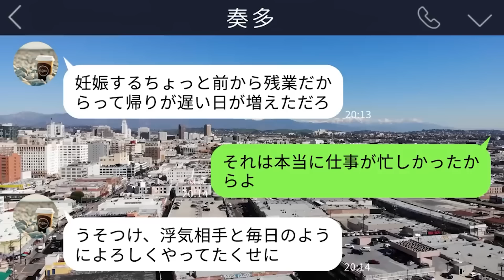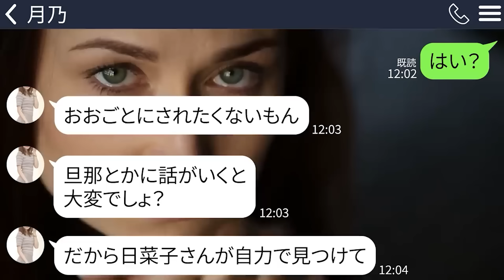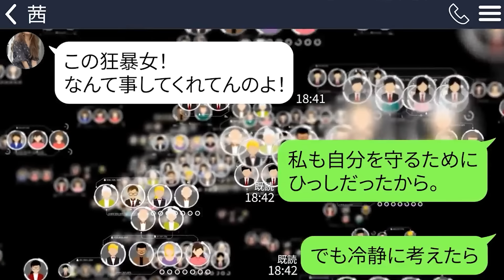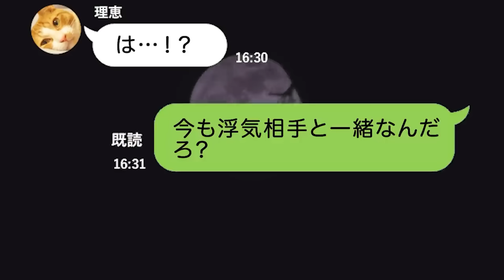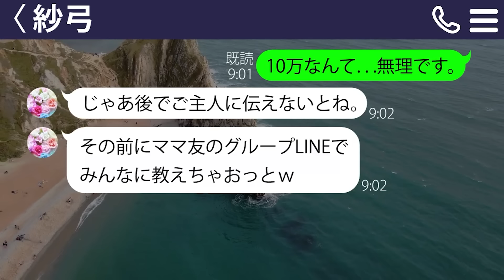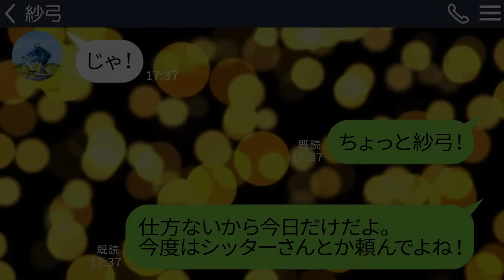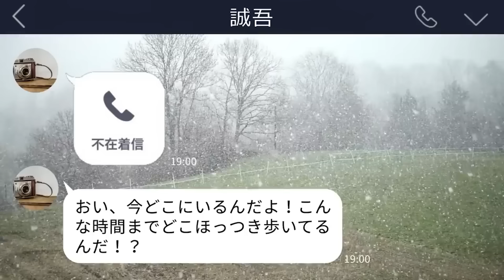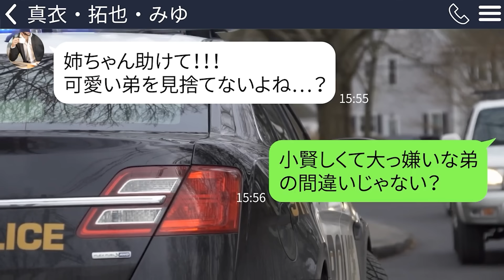【LINE】私も夫もA型なのに息子はAB型。義母「この尻軽女！」夫「離婚だ！」義母と夫が私と息子を邪魔者扱いするので、後日私がDNA鑑定の結果を夫と義両親に披露すると夫が泣き出し【総集編】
0:00【LINE】私も夫もA型なのに息子はAB型。義母「この尻軽女！」夫「離婚だ！」義母と夫が私と息子を邪魔者扱いするので、後日私がDNA鑑定の結果を夫と義両親に披露すると夫が泣き出し

13:17【LINE】エコバックに赤ちゃんをいれて浮気旅行に向かった義妹「玄関にかけておいたから１週間よろしく！」→しかし玄関をみてみると何もなかった…その理由がやばすぎる

25:57【LINE】ガリガリの姪が私の店で万引きしてた｢ご飯もらえないから…｣→ブチ切れて兄に連絡をするととんでもない事実が明らかになって…

38:55【LINE】認知症の母に留守番させ家が火事。その時嫁は浮気旅行中だった→何も知らない嫁に「家燃えてるぞ」と伝えた時の反応が…ｗ

51:48【LINE】介護を放棄して浮気を楽しむクズ嫁｢社長の彼氏と再婚するから離婚して！｣→調子に乗りまくってるタイミングで彼と俺の関係を教えた時の顔がｗ

1:03:46【LINE】ママ友宅のチケットを奪いタダでTDLに行った泥ママ「後で返すからいいよね」→同じタンスから私の浮気の証拠も掴んだと脅してきたので私の正体を伝えたら…ｗ

1:16:42【LINE】10万円の高額なクリスマス会費を要求するママ友…相場を無視した金額で儲けようとするDQNに反撃…ざまぁな結末が最高に笑えるｗ

1:27:22【LINE】姉の仕事を底辺と見下して子供の世話を押し付ける妹「どうせ暇でしょ」→年上を舐めて奴隷扱いするので本気で仕返ししたら…ｗ

1:38:58【LINE】勘違い夫｢1円も稼げないクズがよく飯食えるなｗ｣私にビールをかけてきたので無言で私は家を出た→夫は全てを失うことになった

1:53:10【LINE】義妹｢お爺ちゃんを3ヶ月も預かってるんだけど。早く引き取ってよ｣→祖父は半年前に他界しているはずなのに…